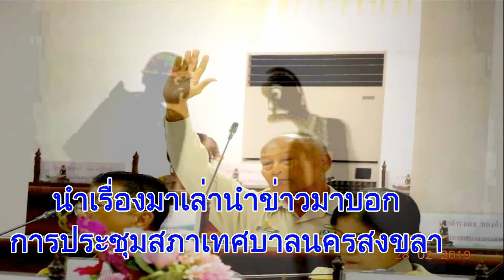ข่าว ประชุมสภาเทศบาลนครสงขลา